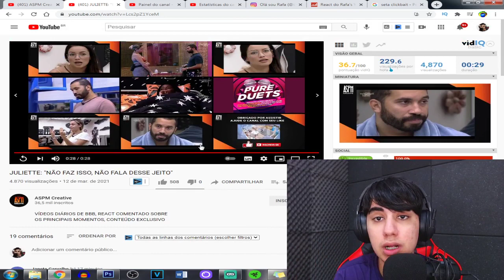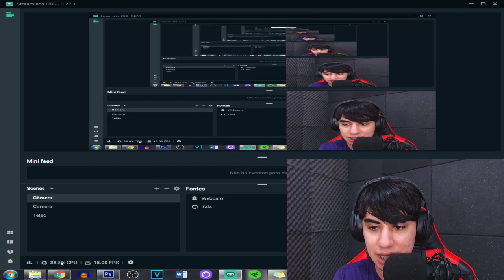Juliette ficou nervosa com Sarah e Gilberto, olha o que a Juh disse